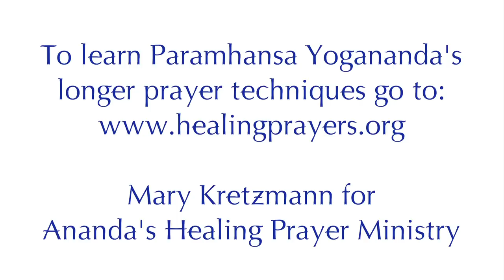Paramhansa Yogananda's Healing Prayer Technique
A healing prayer technique taught by Paramhansa Yogananda to Swami Kriyananda.

Would you like to feel God's healing presence flowing to others through your hands and heart?

Ananda Healing Prayer Ministry offers instruction, based on Paramhansa Yogananda's teachings, to those who wish to serve in this way.

As you practice the healing prayer techniques, you will find over time that your ability to serve as a channel for God's blessings to others will grow.

We invite you to join us in this sacred service.

Healing Techniques Taught by Paramhansa Yogananda:

Convert yourself into a divine battery, sending out through your hands divine healing rays whenever and wherever they may be needed.

Then your hands, charged with divine power, will throw healing rays into your patient's heart and brain. Thus his seeds of ignorance will be destroyed, and he will smile with the health of God-love.

To learn more about Paramhansa Yogananda's healing techniques, taught by Mary Kretzmann, visit this online course:

You'll learn how to share hands-on healing and healing at a distance, and much more.